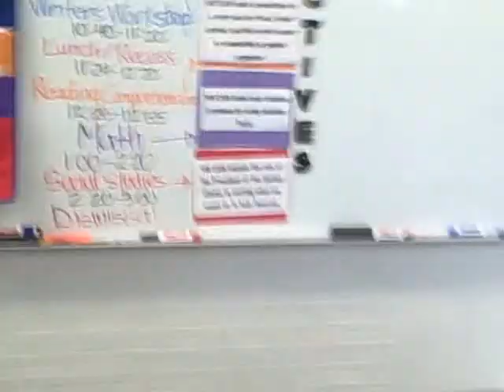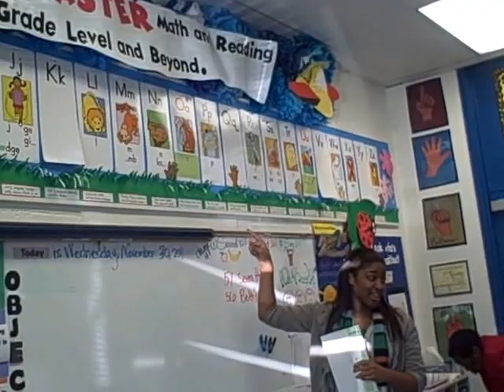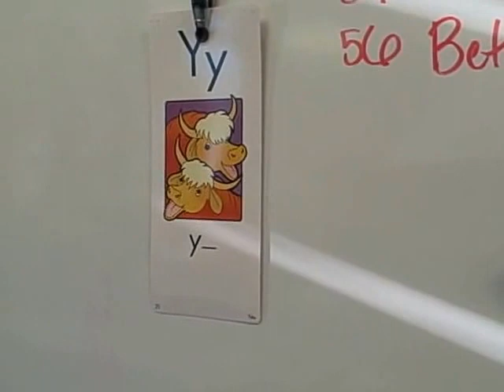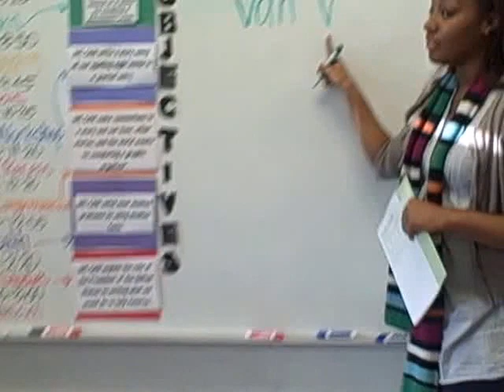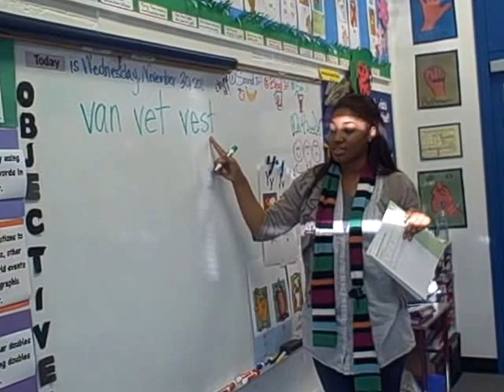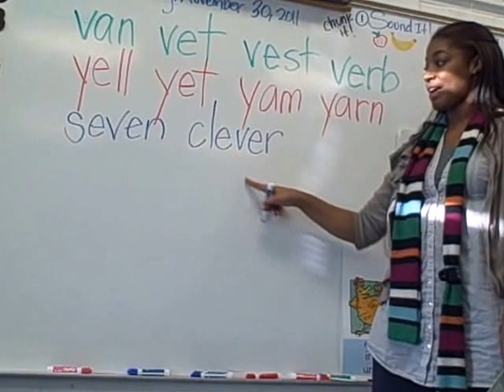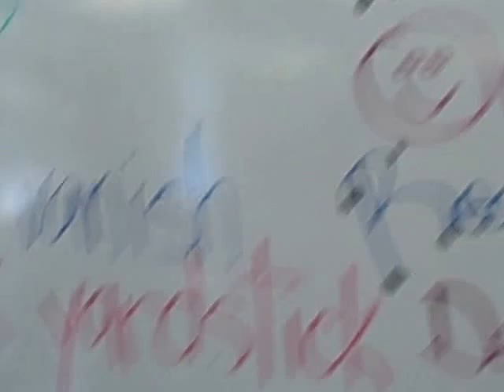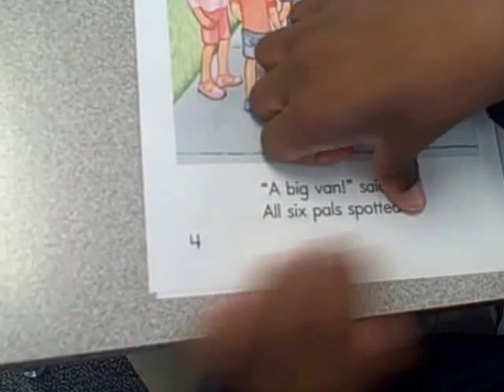Teaching Phonics- Blending Routine | 1st Grade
Open Court Phonics Program